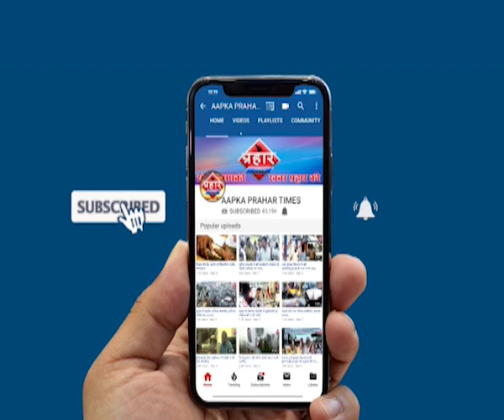मुम्ब्रा रेलवे स्टेशन के पास पानी भरने से प्लेटफार्म पर लोगोने शरण लिया ,Prahar Times -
मुम्ब्रा रेलवे स्टेशन के पास पानी भरने से प्लेटफार्म पर लोगोने शरण लिया,
 Islamuddin khan
 लोगों के घरों में पानी घुसने की वजह से भारी तादाद में लोगों ने मुंब्रा रेलवे स्टेशन पर शरण लिया अभी तक शासन-प्रशासन के तरफ से इन्हें किसी भी तरह की मदद नहीं मुहैया कराई गई है खड़ा किया स्थानीय लोग इनकी मदद कर रहे हैं लेकिन जिस तरह से लगातार भारी बारिश हो रही है लोगों के घरों में पानी भरा है लोग मुंब्रा के रेलवे स्टेशन के प्लेटफार्म पर रहने को मजबूर हैं,

prahar times